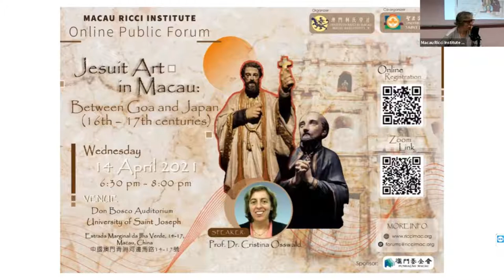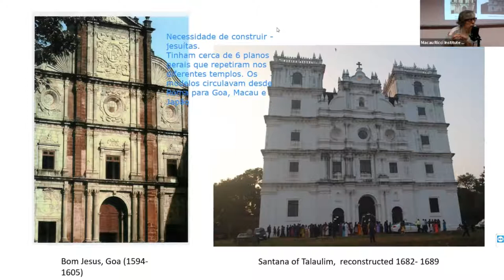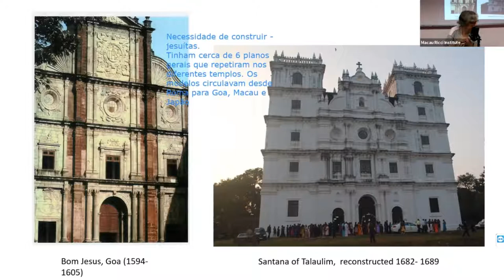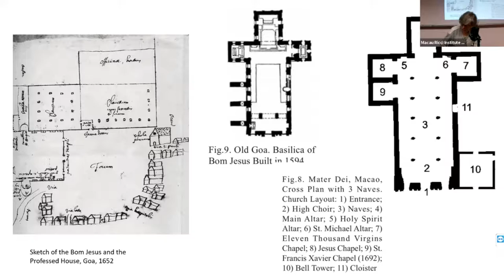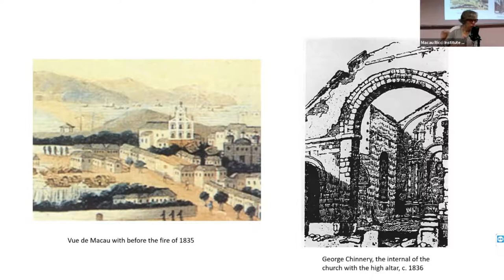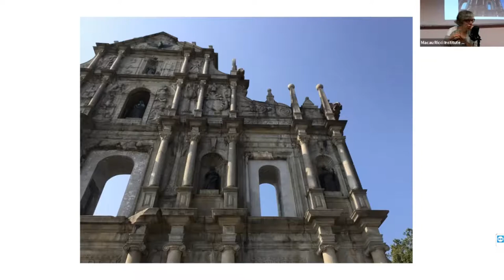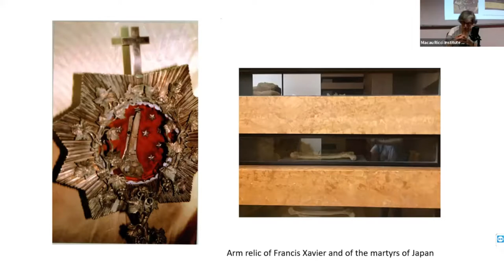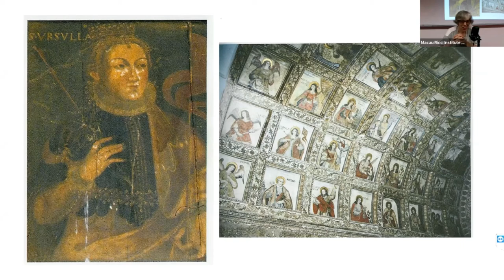MRI Forum 20210414 Part 1/2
MRI Forum 105: “Jesuit Art In Macau: Between Goa And Japan (16th – 17th Centuries)”

Prof. Dr. Cristina Osswald, 歐詩畫,博士